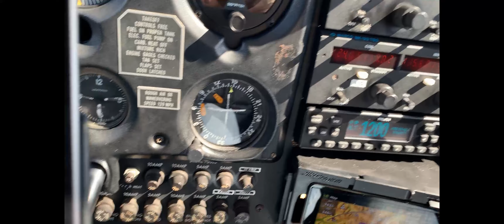Flying Olympic National Park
Departing Tacoma Narrows (KTIW) in Gig Harbor, Washington, then West over the Olympic Mountains landing at Jefferson County Airport in Port Townsend, WA